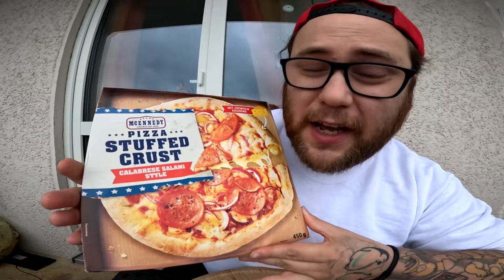Ramses Kitchen | Pizza Stuffed Crust Calabrese Salami Style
GUMMA !!!